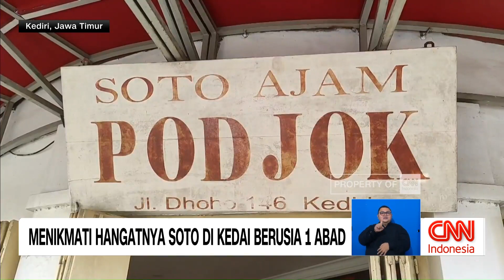Menikmati Hangatnya Soto di Kedai Berusia 1 Abad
Jika Anda berkunjung ke Kediri, jangan lupa mampir ke salah satu kuliner tertua yang ada di Jalan Dhoho di Kelurahan Setono Gedong. Di sana ada depot soto yang berusia hampir 100 tahun.